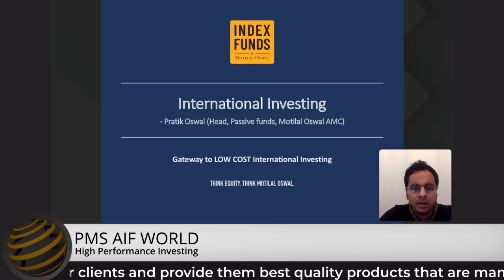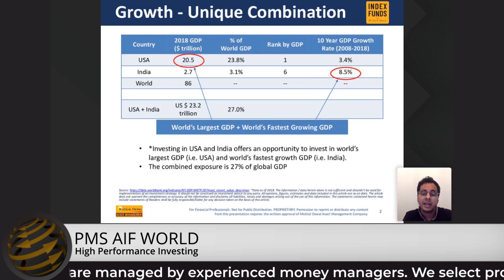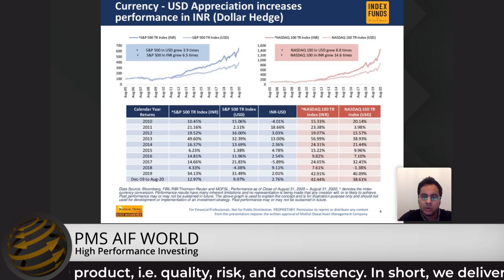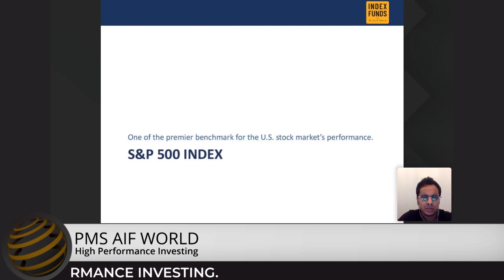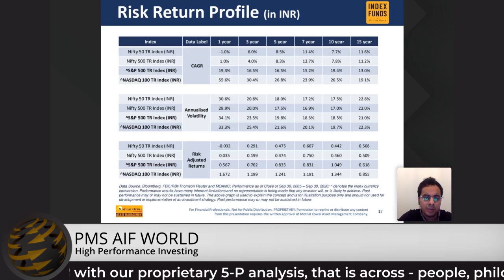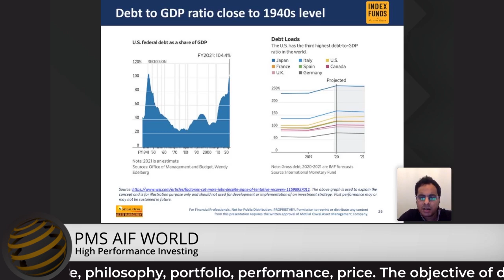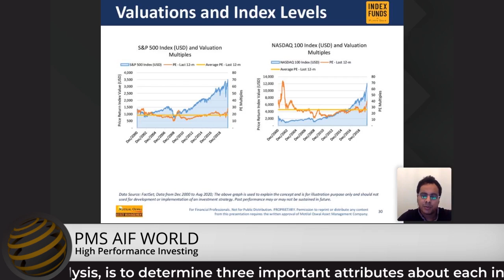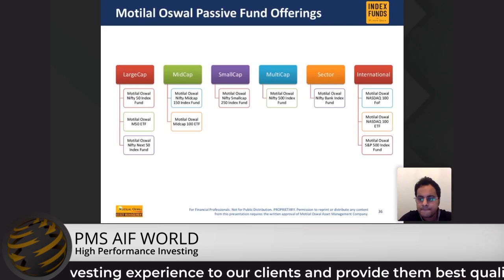US Investing View Point, Relevance and Passive US Fund Options for Indian Investors I Pratik Oswal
Webinar Series : Crystal Gazing Next Decade of Wealth Creation.
Speaker : Pratik Oswal, Head – Passive Funds, Motilal Oswal AMC

PMS AIF WORLD is performance focused, analysis driven, data backed new age investment services firm. We offer informed investing experience to our clients with an endeavour to provide best quality investment products that are managed by experienced money managers. We select products with our proprietary 5-P analysis, that is across - people, philosophy, portfolio, performance, price. The objective of doing this analysis, is to determine three important attributes about each investment product, i.e. quality, risk, and consistency. In short, we deliver HIGH PERFORMANCE INVESTING.

Investments are subject to market risks. Please read all Scheme Information Documents (SID) /Key Information Memorandum (KIM), addendum issued from time to time and other related documents carefully before investing. This video covers opinions as shared in a webinar, for general information & educational purpose and and should not be construed as any kind of Advice or Recommendation. Past performance is not indicative of future returns.